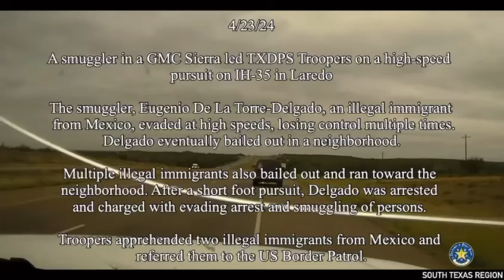DPS Trooper Chases Down Smuggler on Foot in Laredo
DPS Troopers followed a human smuggler in GMC Sierra on a high-speed pursuit on I-35 in Laredo this week. The smuggler, Eugenio De La Torre-Delgado, an illegal immigrant from Mexico, lost control of the vehicle multiple times at high speeds. Delgado, and multiple illegal immigrants, bailed out of the vehicle and ran toward a neighborhood.

After a short foot pursuit, Delgado was arrested and charged with evading arrested and smuggling of persons. Two illegal immigrants, from Mexico, were referred to US Border Patrol.